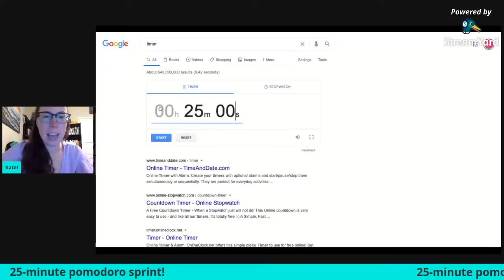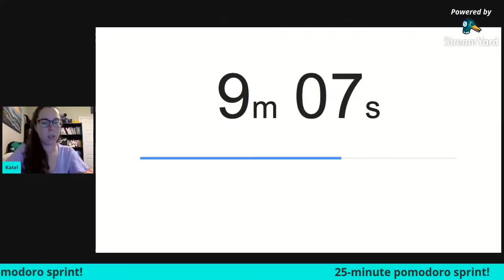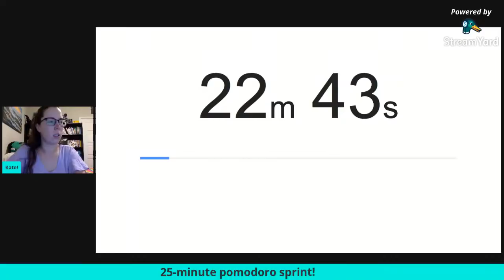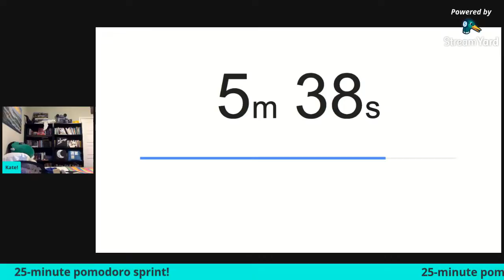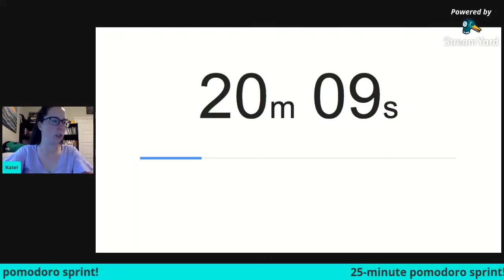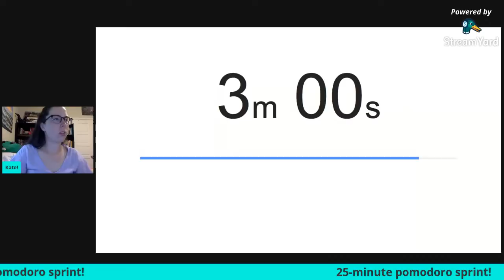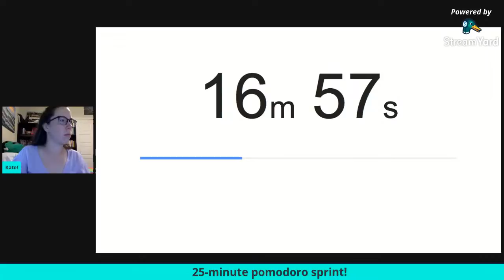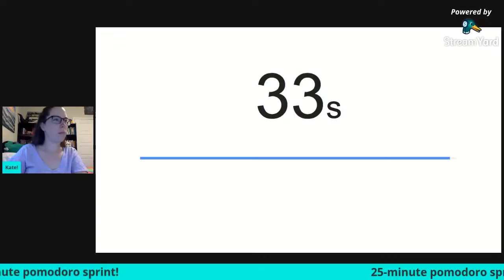LIVE WRITING SPRINTS // pomodoro style :)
Inspired by my good friend @EmilyBourne, let's do some live pomodoro writing sprints! That's 25 minutes of sprinting with a 5 minute break, and we'll work together for 2 hours. I'm looking forward to an awesome, productive start to my morning! :)

💌  S N A I L   M A I L   M E  :
607 E. Blanco Road